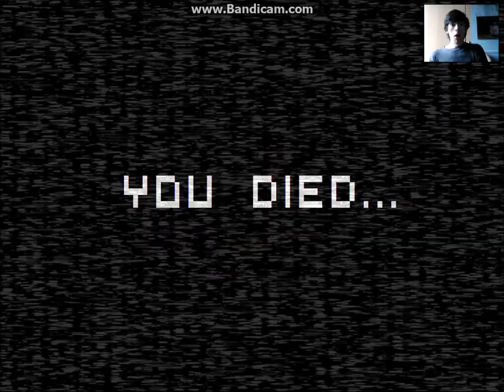Fnaf 8 Bit free roam part 3 I AM CORNERED!